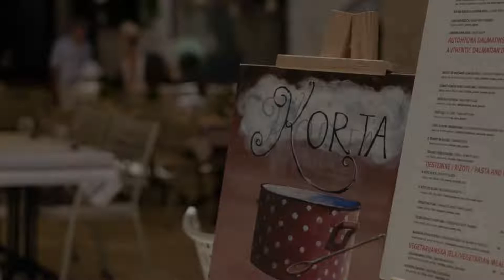Heritage Hotel Cardo, Split, Croatia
About Property:
You're eligible for a Genius discount at Heritage Hotel Cardo! To save at this property, all you have to do is sign in.
Set in Split, Heritage Hotel Cardo enjoys a privileged location within the UNESCO-protected Diocletian's Palace. The Peristyle, St. Domnius Cathedral and the Riva Promenade are all just a short walk away. Free WiFi access is available.
The hotel interiors feature baroque interiors blended with...
Property Type: Hotel
Address: 2 Dioklecijanova ulica, 21000 Split, Croatia
Searching For
1. Heritage Hotel Cardo - Split - Croatia
2. Heritage Hotel Cardo - Split - Croatia Address
3. Heritage Hotel Cardo - Split - Croatia Rooms
4. Heritage Hotel Cardo - Split - Croatia Amenities
5. Heritage Hotel Cardo - Split - Croatia Offers and Deals
Audio Credit:
Track Title: Reasons To Hope
Artist: Reed Mathis